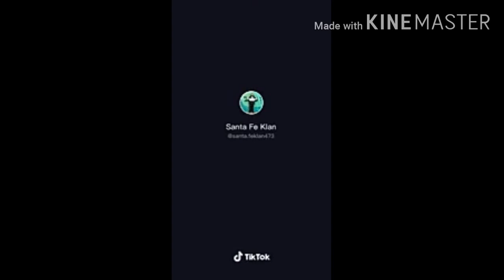Nueva Cancion De Santa Fe Klan? “De Que Sirvio”